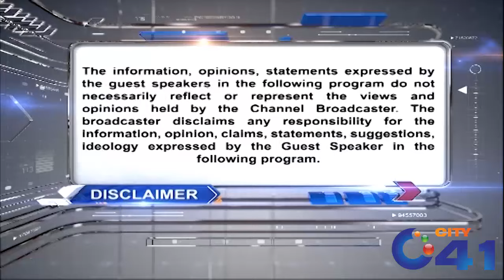How important Is District Bar Association Annual Elections? | News Night | 03 Jan 2024 | City 41